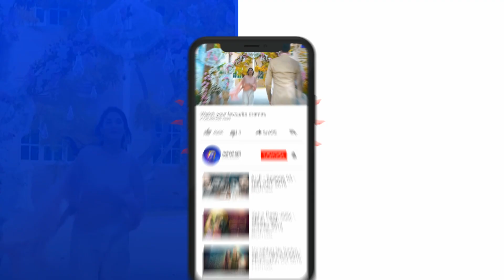Tu Mera Junoon - EP 27 Teaser - 31st Dec 2019 - HAR PAL GEO DRAMAS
Tu Mera Junoon’ is a story of Hayat and Taimoor who are the children of sisters-in-law. Hayat is ambitious, is pursuing her MBA and is in love with her class fellow Salar whom she plans to marry. Taimoor, her cousin who has been obsessed with her all his life, cannot bring himself to accept this. His resentment towards Hayat reaches its peak when he attacks her on her wedding night, leaving her permanently scarred. Salar’s love for Hayat is put to the test when Hayat forgives Taimoor and sets him free. Will Salar be able to forgive Taimoor? And will Hayat be able transcend this traumatic incident? ‘Tu Mera Junoon’ is a dynamic story about a resilient woman’s courage and our society’s attitudes towards physical beauty, disfigurement centered around the theme of love and forgiveness.

Written by: Shabnam Sani

Directed by: Sami Sani